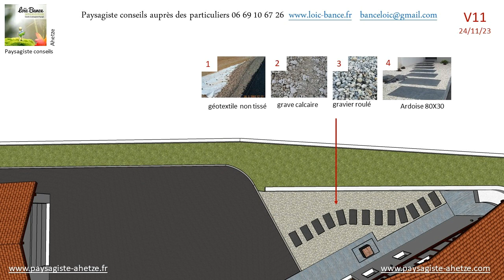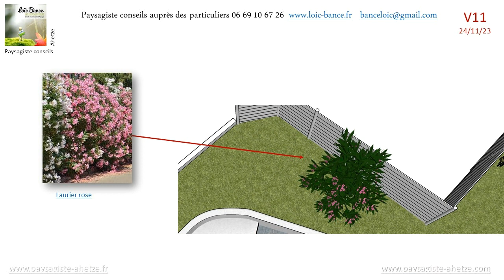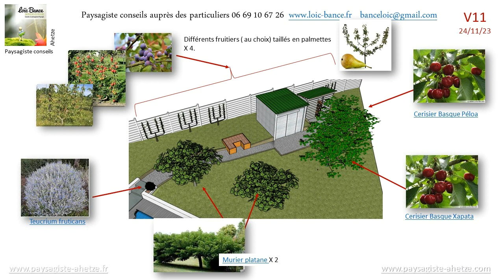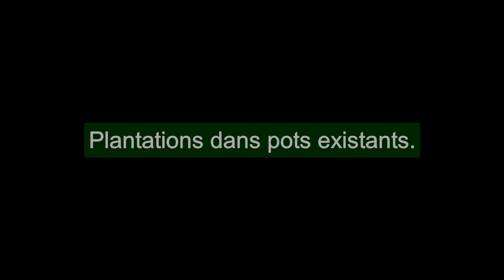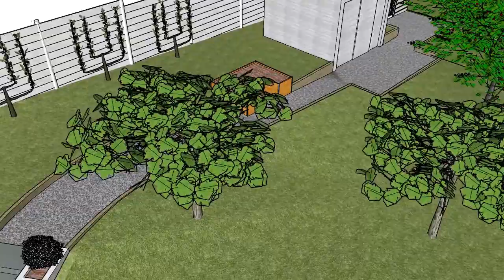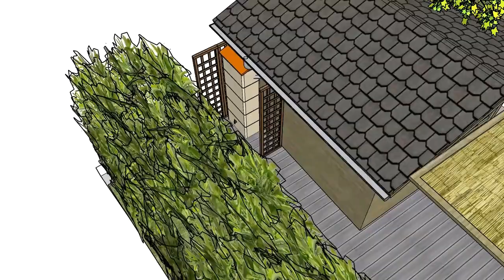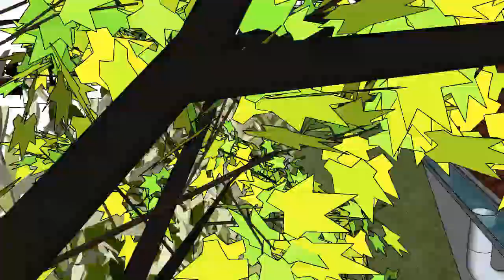Paysagiste Ahetze V11 Novembre 2023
Projet d'Aménagement Paysager à Ahetze, au Cœur du Pays Basque

Bienvenue dans le récit détaillé de mon expérience en tant que paysagiste à Ahetze, une commune charmante située au cœur du Pays Basque. Cette vidéo vous plonge au cœur d'un projet d'aménagement paysager, illustrant les défis spécifiques liés à l'aménagement paysager à Ahetze, tout en mettant en valeur l'esthétique naturelle de cette région unique.

🌿 Intégration aux Normes d'Urbanisme : Intégrer astucieusement les normes d'urbanisme locales dans chaque aspect du projet d'aménagement paysager à Ahetze, créant ainsi un espace harmonieux conforme aux réglementations tout en capturant l'essence bucolique du lieu .

🏗️ Adaptation au Terroir d'Ahetze : Plongez dans les défis et solutions  pour épouser la topographie spécifique et les particularités du terroir d'Ahetze. Chaque choix a été méticuleusement planifié pour s'intégrer parfaitement à l'environnement naturel et les contraintes du paysage local.

🛠️ Gestion des Contraintes d'Accès : Surmonter les défis liés à l'accès au site et à la logistique, tout en préservant la qualité et l'intégrité du design paysager à Ahetze.

🌱 Créativité et Contraintes : être paysagiste, c'est aussi naviguer entre les contraintes spécifiques du paysage basque et la créativité pour façonner un espace paysager unique et accueillant.

Rejoignez-moi pour explorer d'autres projets d'aménagements paysagers à Ahetze et aux alentours.